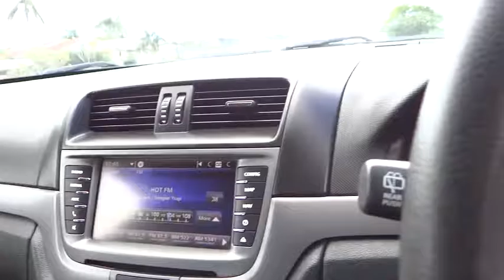2010 HOLDEN COMMODORE Cairns, Townsville, Mount Isa, Port Douglas, Atherton, QLD 31634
2010 HOLDEN COMMODORE